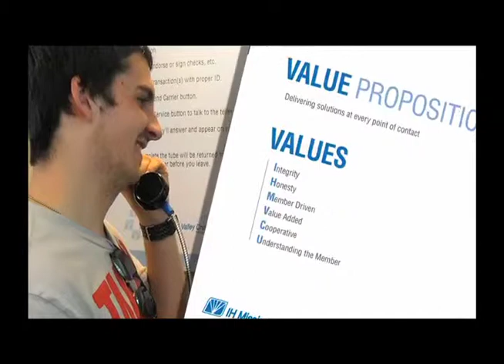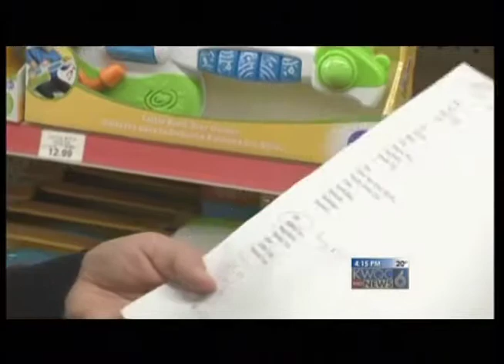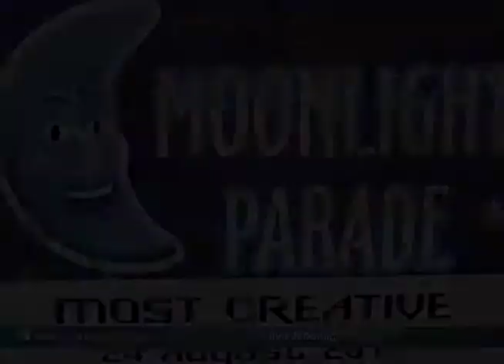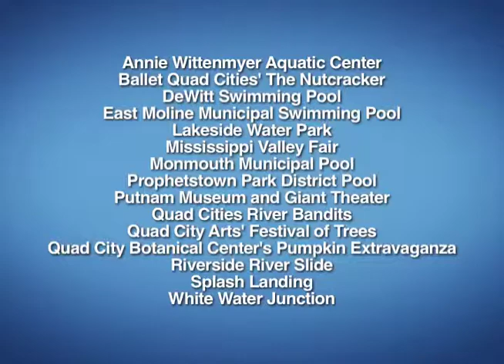2013 Year in Review